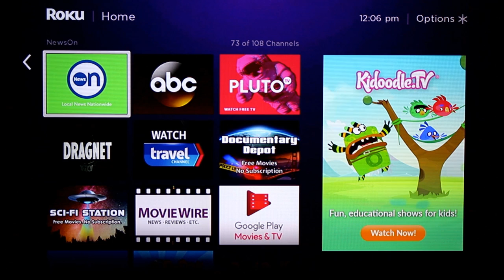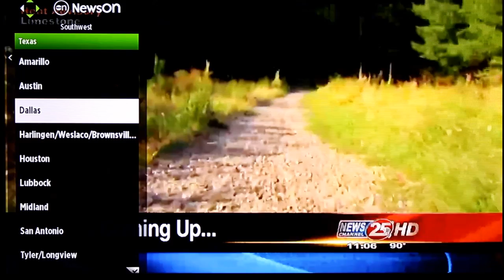Review: NewsON - Free Local News on Your Roku, Phone, or Tablet